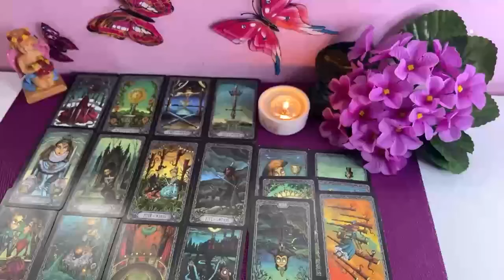SCORPIO, LAST MINUTE SURPRISE ❗️🎁🚨 YOU WILL GO FROM O TO 100 🔥💥 SEPTEMBER 2024 TAROT LOVE READING